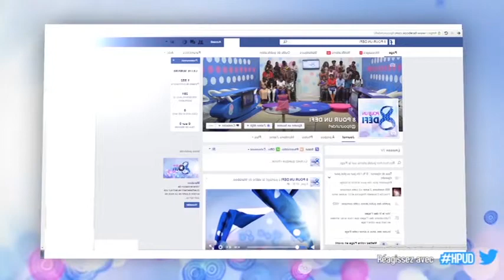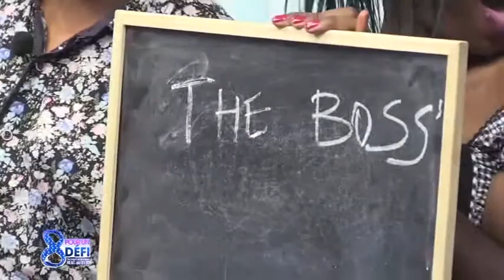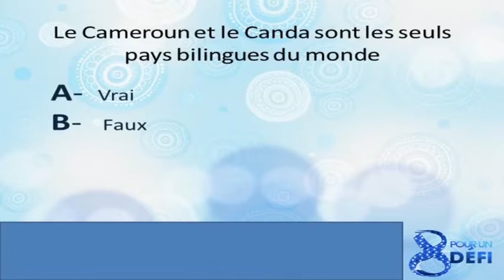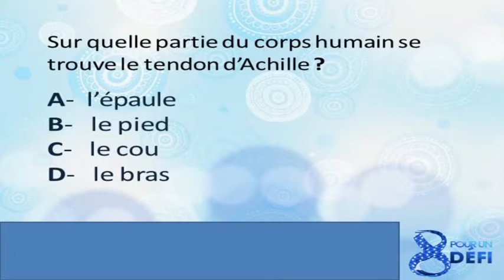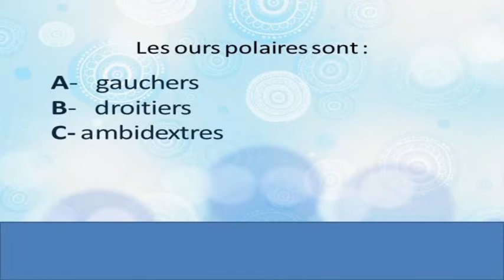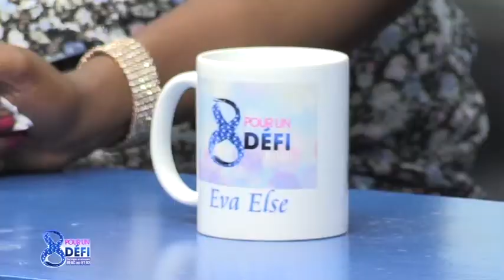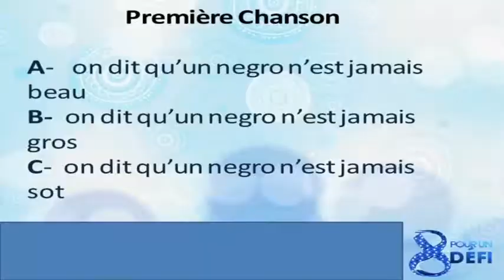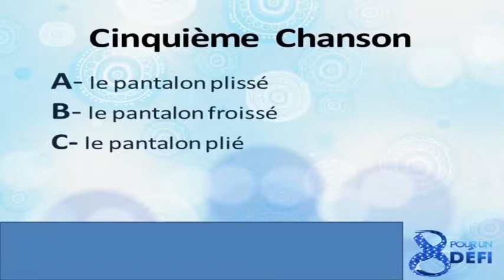8 POUR UN DÉFI Eric Christian Nya